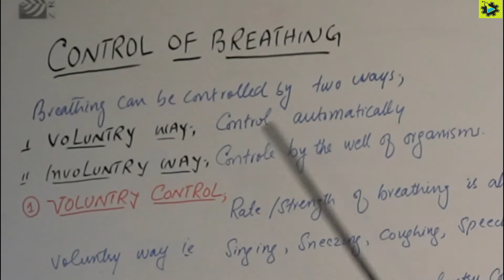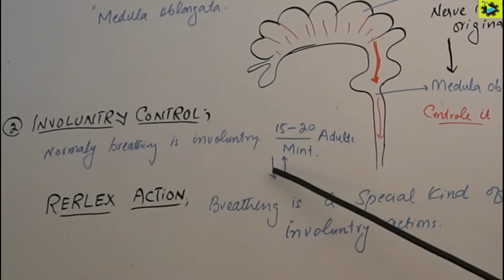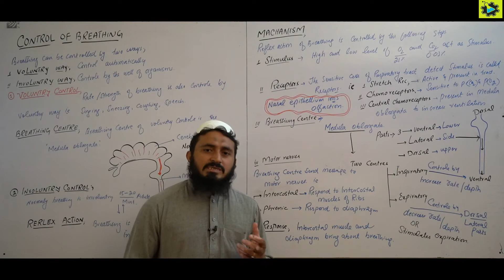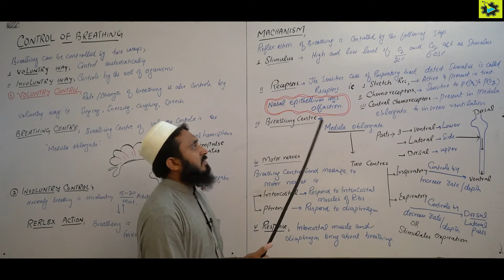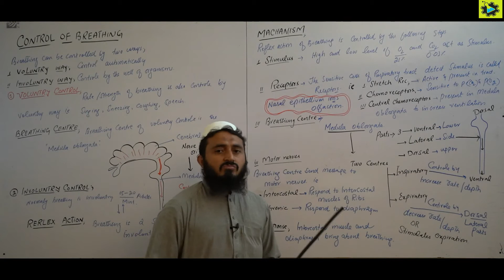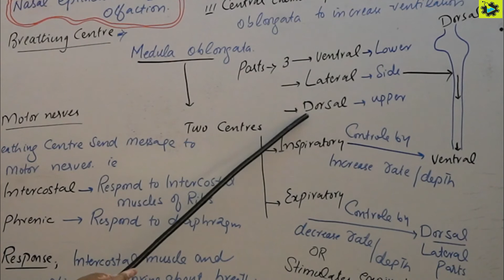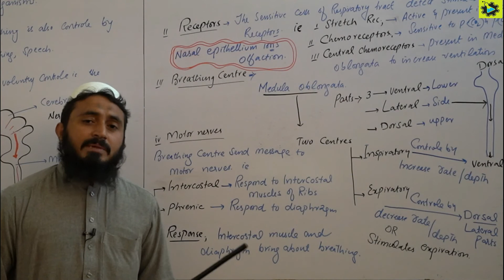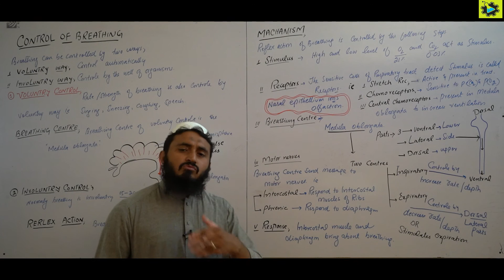Breathing voluntary and involuntary || control of breathing explained || Respiration || lecture 07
for complete playlist of respiration